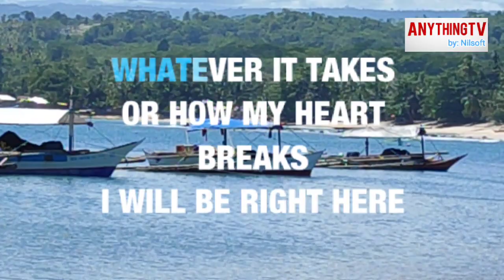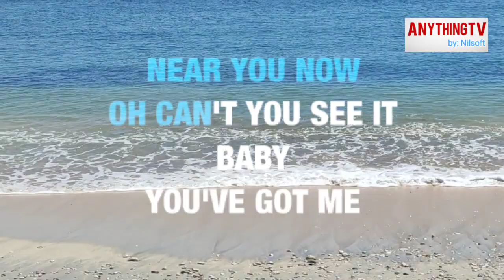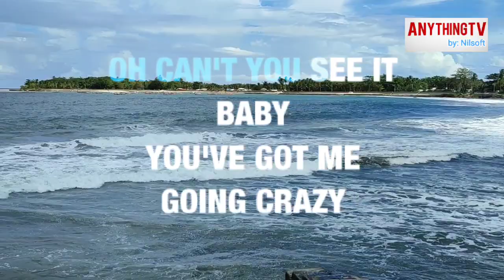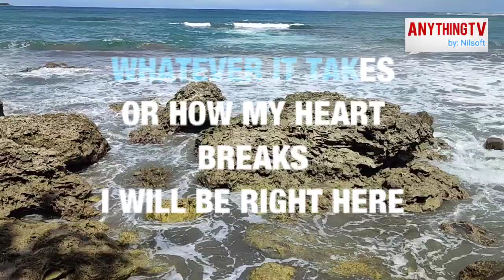KARAOKE | RIGHT HERE WAITING by: Richard Marx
HD KARAOKE/VIDEOKE/MINUS ONE/LYRICS/NO VOCAL | Men Power Ballads